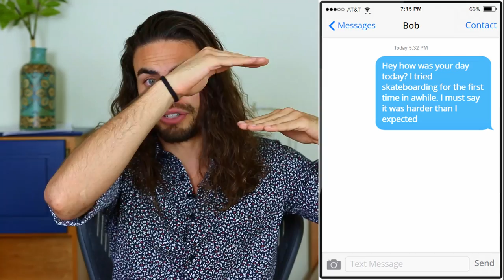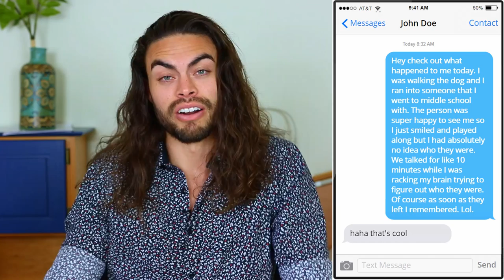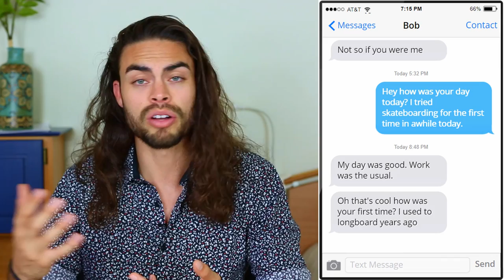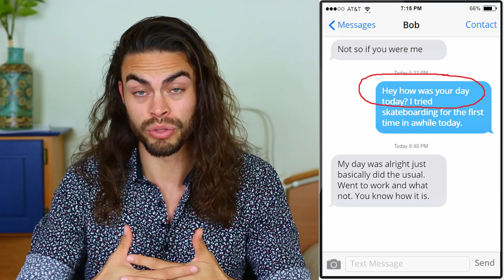Signs she's interested over text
It can be tricky to know if a girl is interested in you just from exchanging messages with her, however if she is doing a lot of the things I list in this video then its extrememly likely she's interested in you.

  / a.single.guy